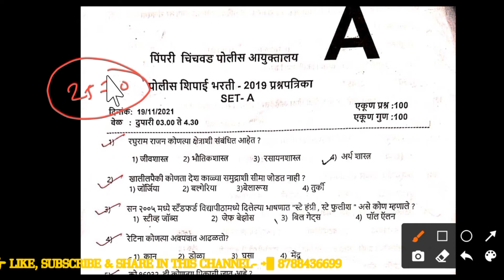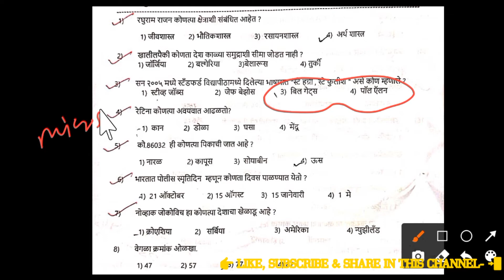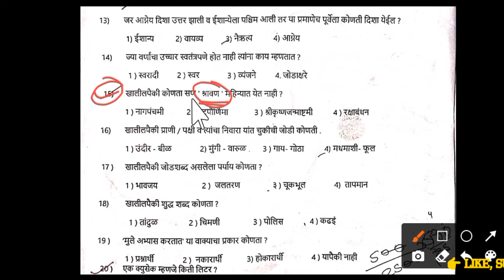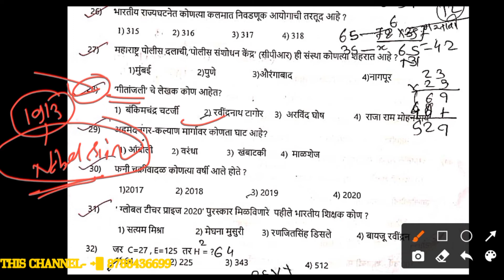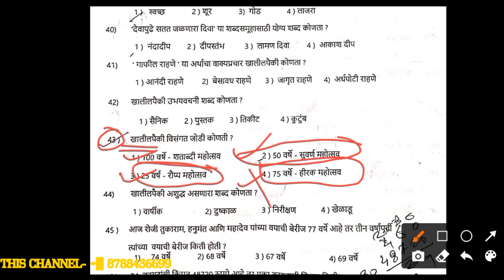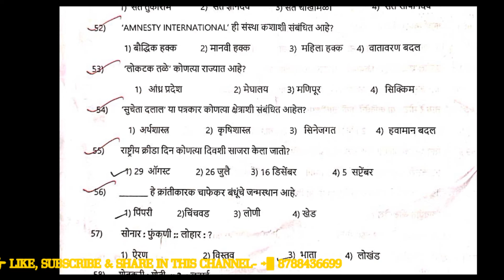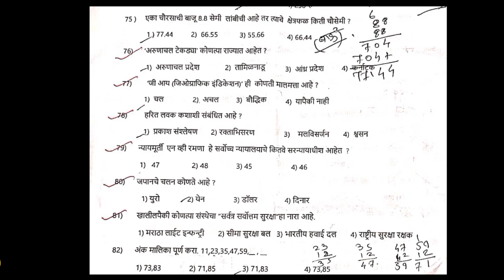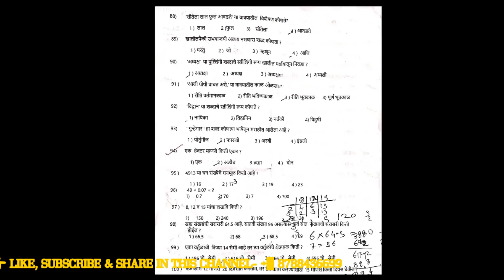🚔 पिंपरी चिंचवड 2021 प्रश्नपत्रिका विश्लेषण/"GK Master" Static GK police bharati📌 by_NDS SWAMI SIR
✍️ पिंपरी चिंचवड पोलीस भरती प्रश्न विश्लेषण /स्पर्धा परीक्षेसाठी # police bharati current affairs 📌 by_NDS SWAMI SIR

चालू घडामोडी
पिंपरी चिंचवड पोलीस भरती प्रश्न
पिंपरी चिंचवड पोलीस प्रश्नपत्रिका
Current Affairs
नोव्हेंबर चालू घडामोडी
चालू घडामोडी
current affairs
Anubhav study
मागील पोलीस भरती प्रश्न पत्रिका
महाराष्ट्र पोलीस भरती प्रश्न
Maharashtra police
आजचे पोलीस भरती प्रश्न
विचालेले पोलीस भरती प्रश्न